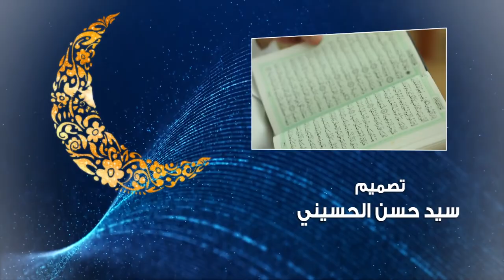تفسير القرآن الكريم - العلامة السيد محسن الخاتمي - 15 رمضان 1439